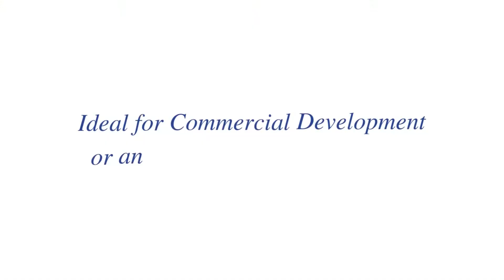Anguilla Real Estate - 4 Acres of Beachfront Land for Sale in Barnes Bay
Searching for land for sale in Anguilla ideal for commercial or luxury residential development?

This is a rare opportunity to own a 4 acre beachfront parcel of land fronting on to Barnes Bay, one of the best beaches in Anguilla.

The highly desirable site offers privacy, exclusivity and exceptional views.

The ideal location for commercial development or an outstanding luxury estate.